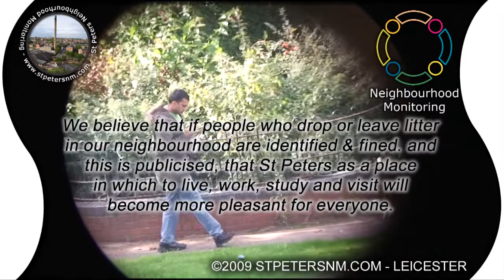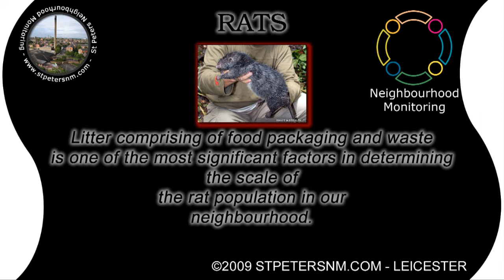HD Litter Lout 1 - St Peters Highfields Leicester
This video will positively stay here until they have been dealt with.

The video's there are in much higher quality.